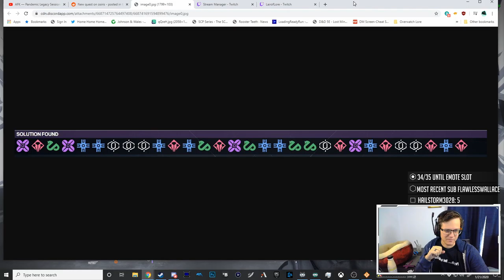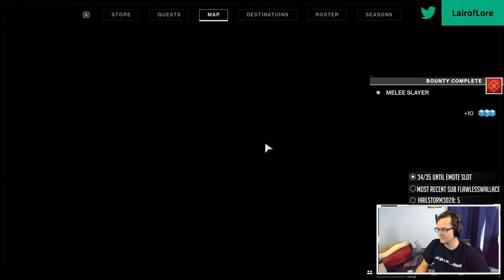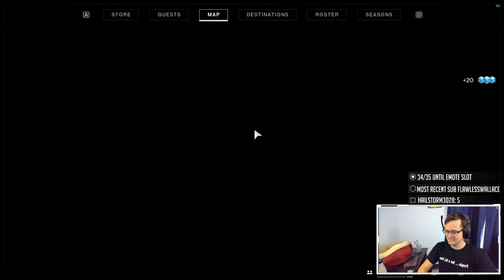01/21 || Wizard Chores With Chat || Iron Banner And Corridors of Time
Oy Spoiler Warning! We opened up this stream going through the last solution to the Corridors of Time and started the new quest from that! An as a reminder if you want to do the corridors of time you have until 9am Pst on Tuesday the 28th to get them done!

We end with the corridors tom foolery at 25:10
From that point on I managed to dig up and Applesauz and a LosttheGame to run madly around some Iron Banner maps making some relatively useful contributions to the matches, I think.

If you'd like to join us for Wizard Chores with Chat you are always welcome to, we run it every tuesday around 10 am Mt, aka reset time, and set up the planned activities in our discord, you can find the link to join below!

And if you'd like to pick up destiny you can play New Light, all of year one and most of year two and three for free on steam. But if you find yourself really enjoying it please consider picking up The Shadowkeep expansion on Humble with our affiliate codes, it would really help us out, and it comes with whatever the current premium season pass is.